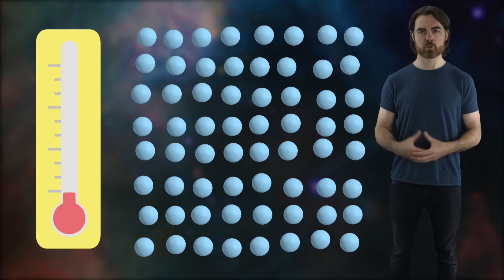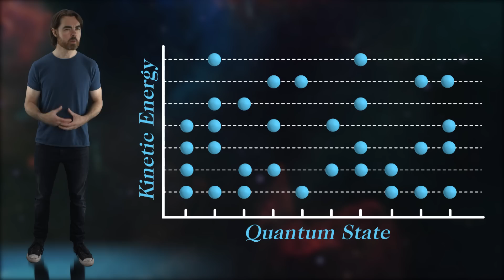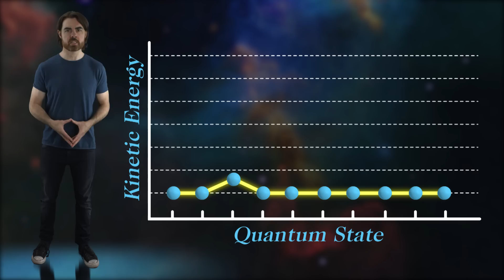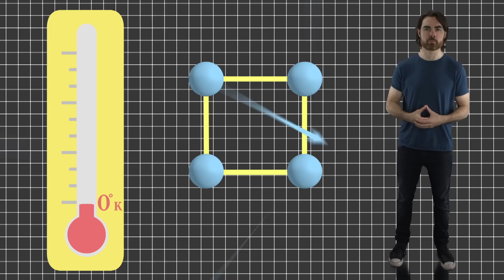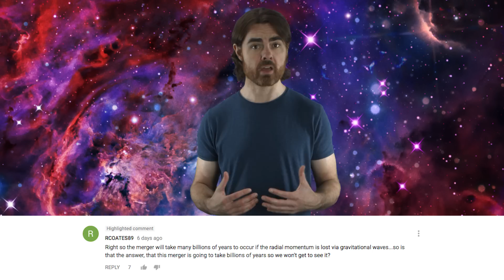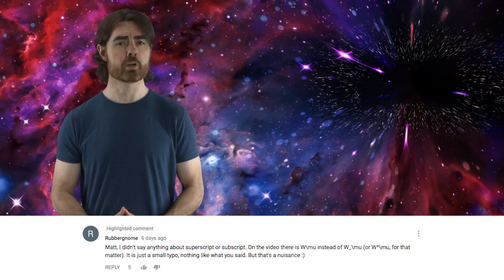Absolute Cold | Space Time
Can we ever achieve absolute cold? Try CuriosityStream today

Resources:
Absolute Zero:

Many experimental physicists have spent their careers trying to cool things to absolute zero. This state of absolute cold is the zero-point on the Kelvin temperature scale, corresponding to -273.15 Celsius. Using lasers and magnetic fields, we’ve now managed to cool certain substances to less than a billionth of a Kelvin. Doing so has revealed some bizarre quantum states of matter.  But quantum mechanics may also prevent us from ever reaching absolute zero. Understanding the limit to cold will lead us to an understanding of the nature of the quantum vacuum itself.

Big Bang
BITISM
CoolAsCats
David Nicklas
Richard Senegor

Quasar
Tambe Barsbay
Mayank M. Mehrota
Mars Yentur
Mark Rosenthal
Dean Fuqua
Y2
Justin Lloyd

Hypernova
Edmund Fokschaner
Max Levine
Matthew O’Connor
Eugene Lawson
Barry Hatfield
Martha Hunt
Joseph Salomone
Chuck Zegar
Craig Peterson
Jordan Young
Ratfeast
John Hofmann

Denys Ivanov
Nick Virtue
Alexey Eromenko
Nicholas Rose
Scott Gossett
Mark Dykstra
Peter Durocher
Michael Kers
Chris Hicks
Mark Vasile
Patrick Murray
Sultan Alkhulaifi
Alex Seto
Michal-Peanut Karmi
Erik Stein
Daniel Lyons
Kevin Warne
JJ Bagnell
J Rejc
Amy Jie
Avi Goldfinger
John Pettit
Shannan Catalano
Florian Stinglmayr
Yubo Du
Benoit Pagé-Guitard
Nathan Leniz
Jessica Fraley
Loro Lukic
Brandon Labonte
David Crane
Greg Weiss